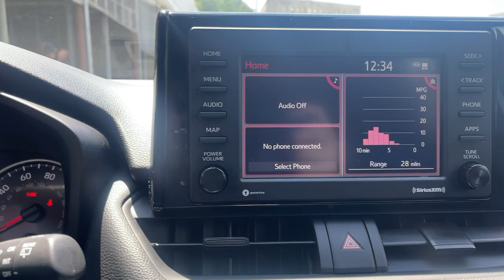2020 Toyota RAV4 The Bronx, Yonkers, New Rochelle, Hackensack, Manhattan, NY FU6653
Ruby Flare Pearl Used 2020 Toyota RAV4 available in The Bronx, New York at Fordham Toyota. Servicing the Yonkers, New Rochelle, Hackensack, Manhattan, NY area.

Fordham Toyota
236 W Fordham Rd

Recent Arrival! CARFAX One-Owner. Clean CARFAX. Certified. AWD, Black w/Fabric Seat Trim, 6 Speakers, ABS brakes, Air Conditioning, Electronic Stability Control, Panic alarm, Power door mirrors, Power steering, Power windows, Remote keyless entry, Speed control, Traction control.brbr27/34 City/Highway MPGbrbrToyota Certified Used Vehicles Details:brbr  * Roadside Assistancebr  * Limited Comprehensive Warranty: 12 Month/12,000 Mile (whichever comes first) from certified purchase date. Roadside Assistance for 7 Year / 100,000 Milebr  * Powertrain Limited Warranty: 84 Month/100,000 Mile (whichever comes first) from TCUV purchase datebr  * Transferable Warrantybr  * Vehicle Historybr  * Warranty Deductible: $0br  * 160 Point Inspectionbr  * Limited Warranty: 12 Month/12,000 Mile (whichever comes first) from TCUV purchase date